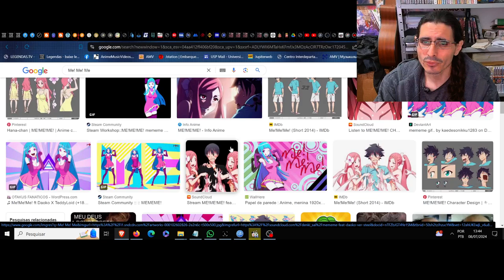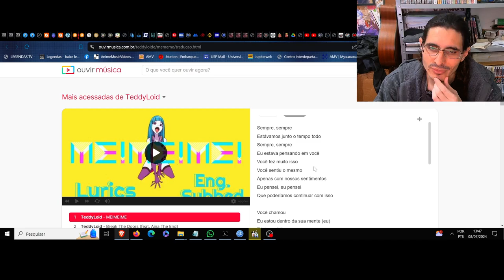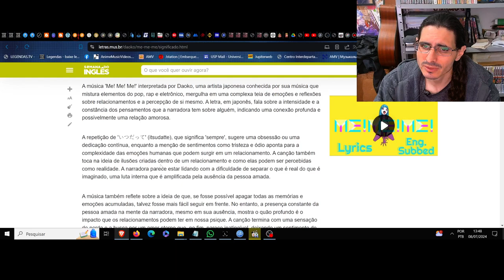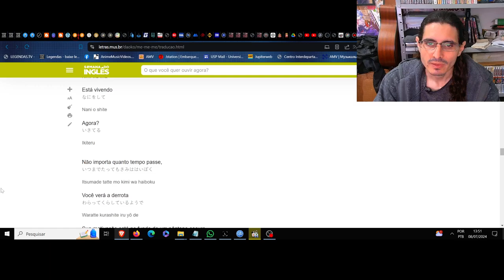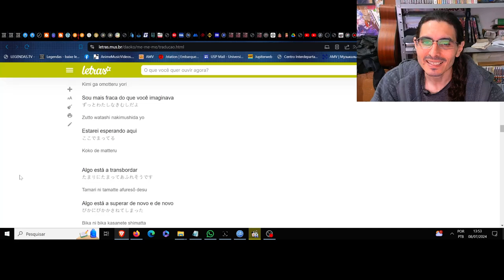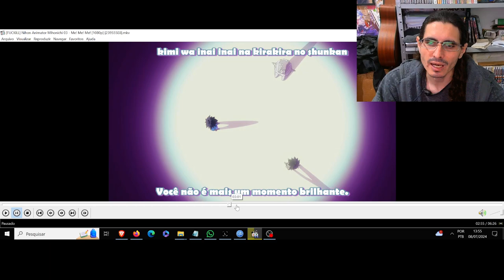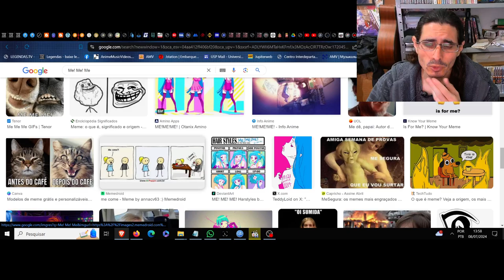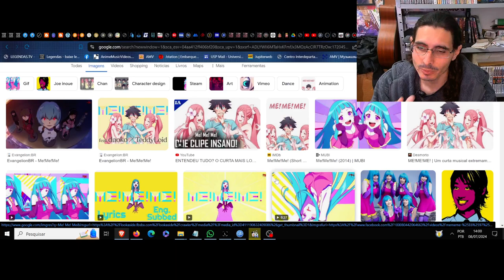(FD) Me!Me!Me! O canibalismo do amor eterno